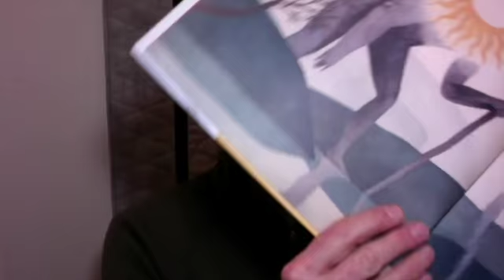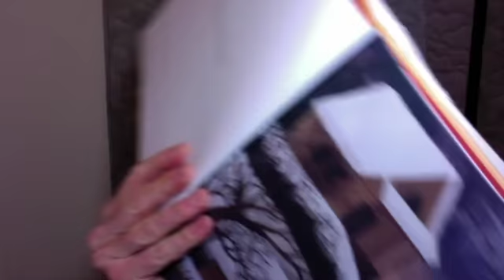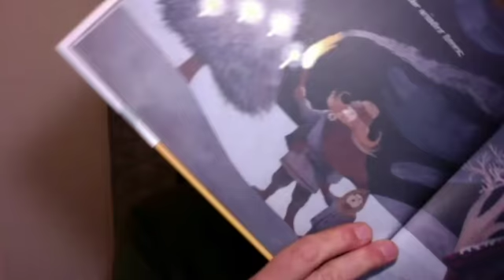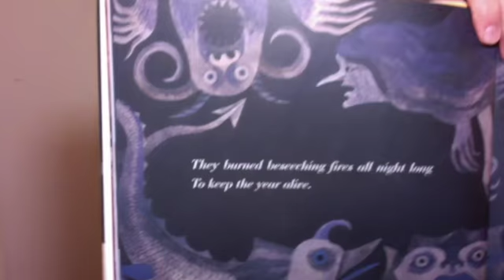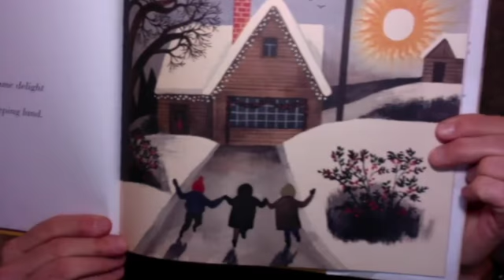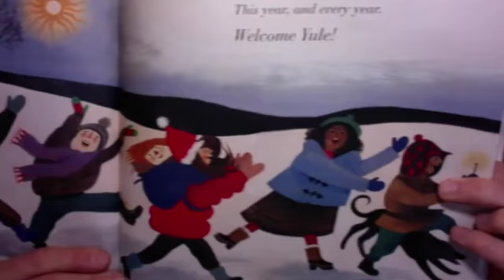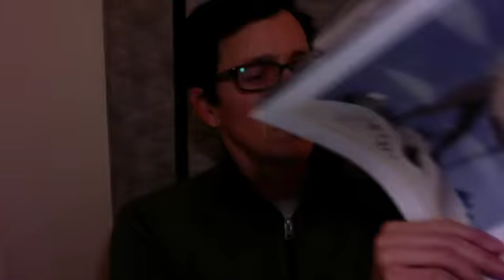The Shortest Day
Children's Book Reading: The Shortest Day